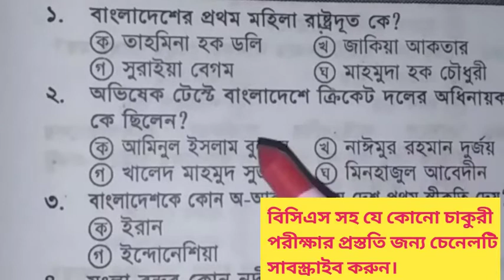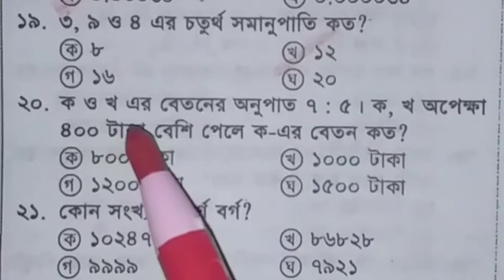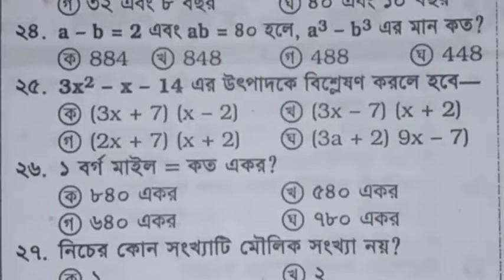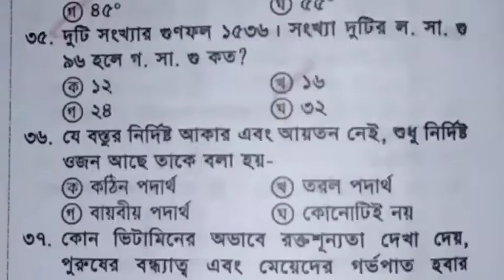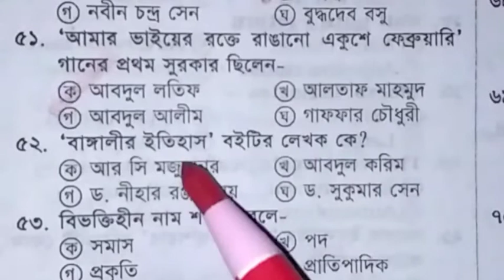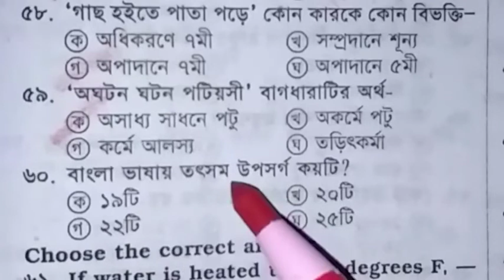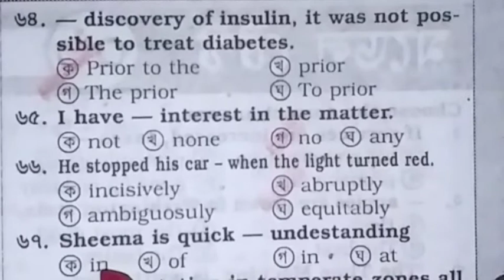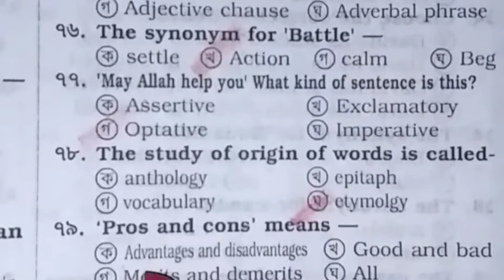Primary model test-2021, primary teacher exam preparation, BCS Model test, Job preparation,65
Primary model test-2021, primary teacher exam preparation, BCS Model test, Job preparation,